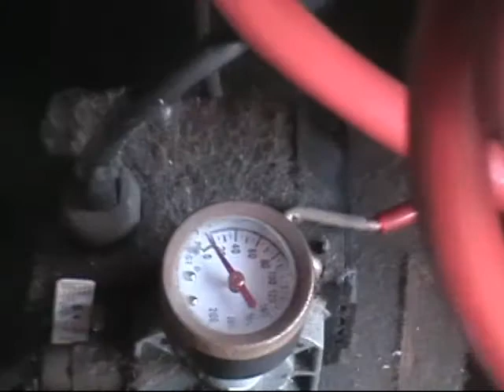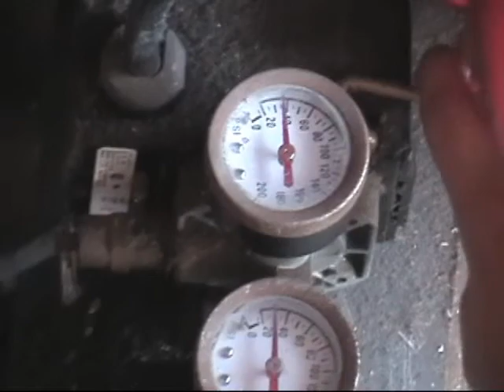Trevor messing around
Trevors first time at the skate park, and messing around with the rocket launcher.